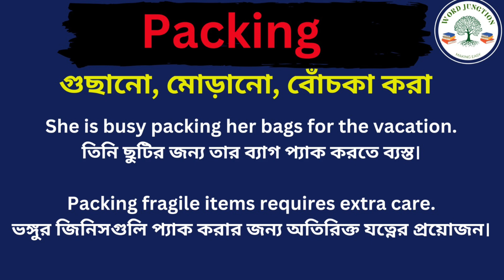Packing Meaning in Bengali/Packing Mane Ki, Packing Explain in Bengali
Hi Friend this Video is about Packing Meaning in Bengali/Packing Mane Ki
Packing Explain in Bengali